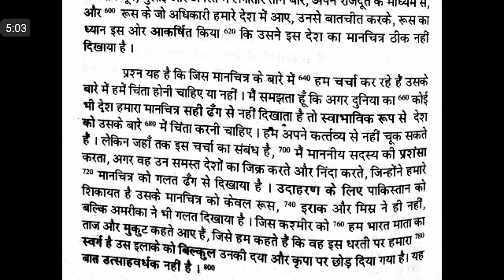WPM Ramdhari Gupta-1 Exercise #28, khand 1 series, SSC Stenographer, Steno Dictation, steno 2020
SSC STENO
STENO DICTATION
STENO SKILL
SSC STENOGRAPHER
80 WPM DICTATION FOR SSC STENO
editorial vocabs
english editorial word meaning
English editorial vocabs
the hindu vocabs
times of india vocabs
the hindu difficut words
80 wpm dictation hindi,
80 wpm dictation,
ssc steno
upsssc steno
upsssc Stenographer